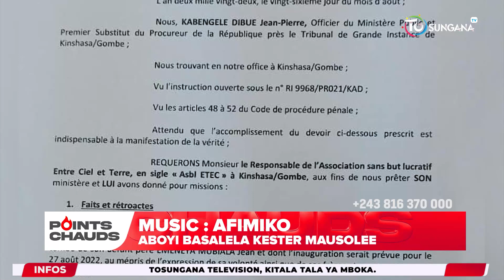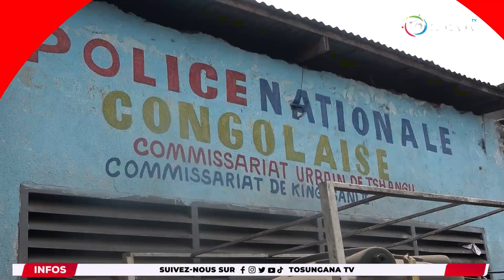POINTS CHAUDS 27 AOUT 2022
MAGAZINE POINTS CHAUDS
Tosungana TV
Kitala tala ya Mboka.

Retrouvez-nous sur TNT Canal 69